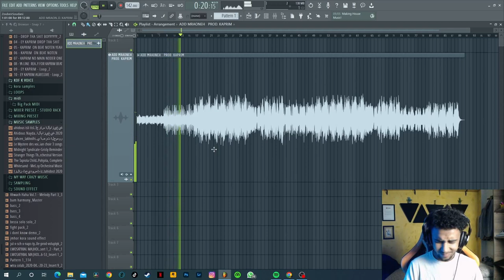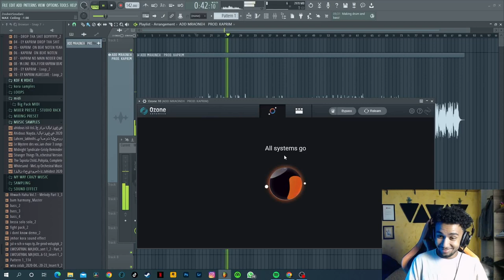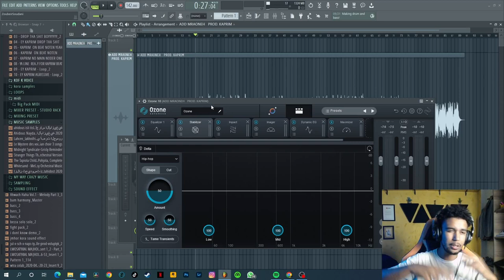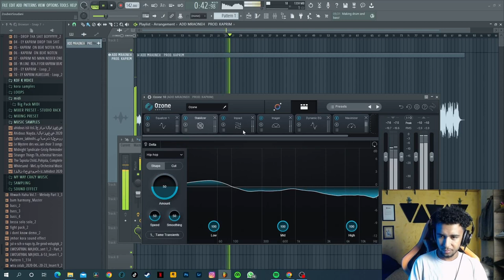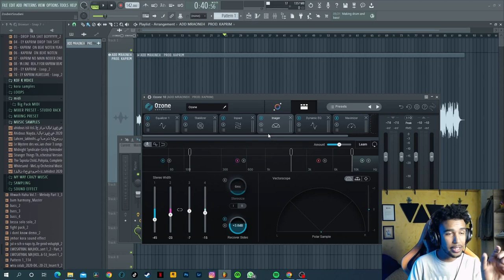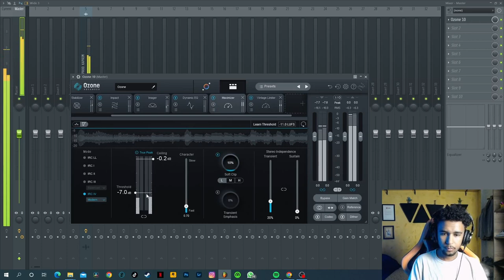iZotope Ozone 10 : Mastering Rap/Pop تجربة